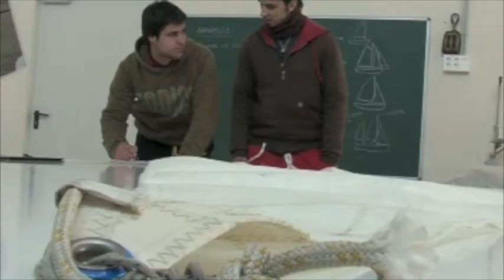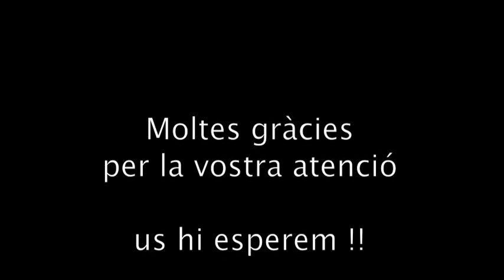Escola Nautica - INS Castelló d'Empúries 2015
Video promocional de l'Escola Nàutica de Castelló d'empúries 2015